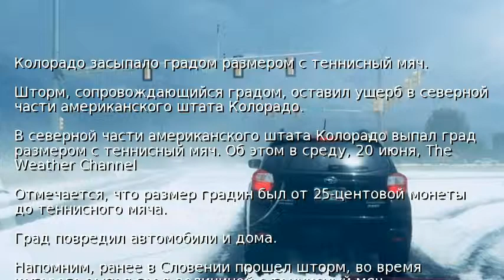Колорадо засыпало градом размером с теннисный мяч